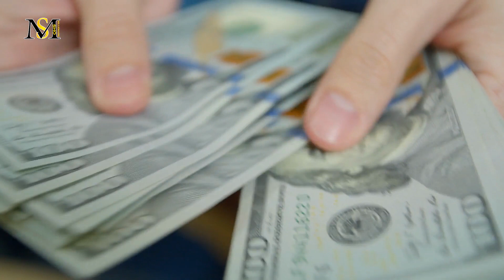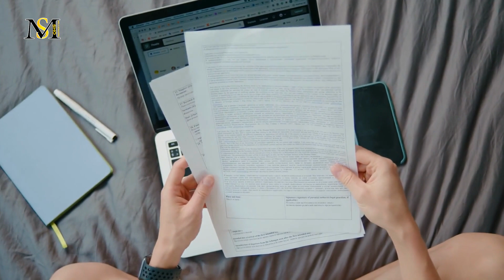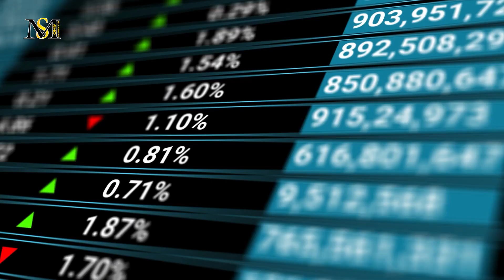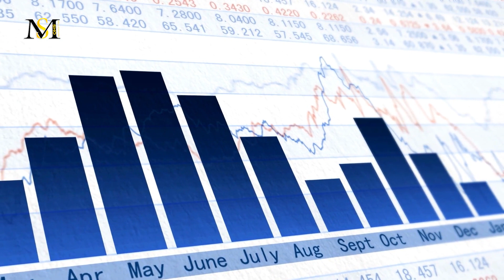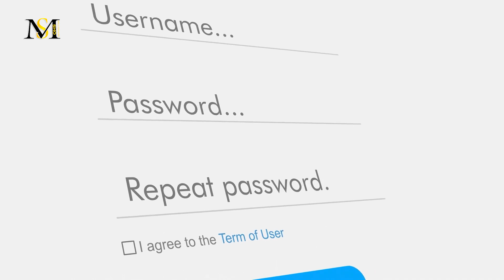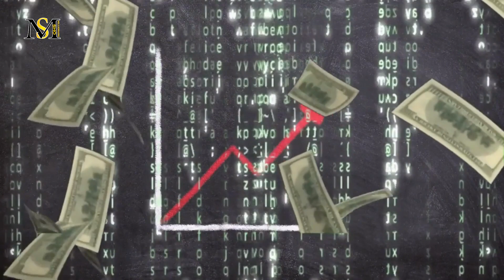پنج راه برای پولدار شدن در سال 2023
راههای پولدار شدن در سال 2023

در این ویدیو به سوالات زیر پاسخ خواهیم داد:
چگونه ثروتمند شویم؟
بهترین راههای پولدار شدن در سال 2023  چیست؟
پنج راه برای پولدار شدن در سال 2023 چیست؟
بهترین راه های پولدار شدن چیست؟
چگونه پولدار شویم؟
راه پولدار شدن چیست؟
راههای کسب ثروت چیست؟

5 راه برای پولدار شدن در سال 2023

فریلنسینگ
Bیکی از موثرترین راه های رسیدن به درآمد سریع فریلنسینگه. با یه تعداد از مهارت های ارزشمند میتونین خدمات خودتون رو توی پلتفرم های فریلنسری مختلف مثل فراگیر، تاسکولو و ایران تلنت و حتی سایت های مشابه خارجی بفروشین. دونستن این نکته هم ضروریه که توی ایران محدودیت هایی برای بعضی از پلتفرم های فریلنسری مثل Fiverr و Upwork وجود داره.
برای شروع کار آزاد، باید مهارت ها و خدماتی رو که میتوانین بفروشین رو پیدا کنین. میتونین برای نشون دادن مهارت‌های خودتون و پیدا کردن مشتری، یه حساب توی پلتفرم‌های مستقل بسازین یا میتونین با بقیه فریلنسرها و شغل ها ارتباط بگیرین تا شانس خودتون رو برای پیدا کردن کار بیشتر کنین.

یک کسب و کار مبتنی خدمات راه اندازی کنید

Cراه اندازی یه کسب و کار مربوط به خدمات یکی دیگه از راه های موثر برای ثروتمند شدن توی ایران توی یه سال بدون پوله. خب البته راه اندازی یه کسب و کار توی ایران کاغذبازی زیادی داره و به خاطر قوانین و بوروکراسی میتونه چالش برانگیز هم بشه.
برای راه اندازی یه کسب و کار خدماتی، باید مهارت ها و خدماتی رو که میتونین بفروشین پیدا کنین. میتونین یه وب سایت یا یه صفحه رسانه اجتماعی بسازین  تا کار خودتون رو تبلیغ کنین و مشتری ها رو پیدا کنین. در ضمن میتونین برای افزایش شانس موفقیت خودتون با بثیه مشاغل یا فریلنسرها شریک بشین.
تجارت آنلاین

Dتجارت آنلاین هم میتونه برای رسیدن به درآمد سریع توی ایران کمک کنه اما به دانش و تحقیق هم نیاز داره. دولت ایران هم محدودیت هایی رو برای بعضی از پلتفرم های معاملات آنلاین مثل eToro و IQ Option اعمال کرده. به هر حال میتونین از پلتفرم‌های معاملاتی محلی مثل MofidTrader و RayanNet برای تجارت سهام، ارزهای دیجیتال یا فارکس استفاده کنین. خیلی مهمه که بدونید تجارت آنلاین خطرناکه و نیاز به احتیاط داره. برای کم کردن خطر ضرر، تنوع دادن به سبد خودتون خیلی مهمه.

بازاریابی وابسته

Eبازاریابی وابسته هم میتونه بهتون توی رسیدن به درآمد سریع توی ایران کمک کنه. میتونین محصولات یا خدمات رو توی وب سایت یا صفخه های رسانه های اجتماعی خودتون تبلیغ کنین و برای هر فروش پورسانت بگیرین. خب البته انتخاب محصولات یا خدماتی که با فرهنگ و ارزش‌های ایرانی همسو باشن هم ضروریه.
برای شروع بازاریابی وابسته، باید جایگاه های سودآور رو پیدا کنین و از محصولات یا خدماتی که با برند شما همسو هستن استفاده کنین. شما میتوانین یه وب سایت یا صفحه رسانه اجتماعی برای تبلیغ محصولات یا خدمات بسازین و برای هر فروش پورسانت بگیرین.

نظرسنجی آنلاین و گروه های وابسته پولی

Fنظرسنجی های آنلاین و گروه های متمرکز پولی هم میتونن به شما توی رسیدن به درآمد سریع توی ایران کمک کنن. شرکت‌ها برای شرکت توی نظرسنجی‌ها و گروه‌های متمرکز به افراد پول میدن تا در مورد محصولات یا خدمات خودشون اطلاعاتی به دست بیارن. به هر حال همه پلتفرم های نظرسنجی و گروه های متمرکز به خاطر تحریم ها توی ایران در دسترس نیستن.
شما میتونین توی پلتفرم های مختلف نظرسنجی و گروه های متمرکز که توی ایران در دسترس هستن، مثل  PanelPlace، SurveySavvy و Swagbucks ثبت نام کنین. دونستن این نکته ضروریه که درآمد به دست اومده از نظرسنجی ها و گروه های متمرکز ممکنه زیاد نباشه اما میتونه به شما کمک کنه که پول اضافی گیرتون بیاد.

شما در این کانال اطلاعات کلی درباره ی میلیونرشدن و لاکچری ترین ها به دست میارید که در ثروتمندتر شدن خیلی به شما کمک میکنه. اگر شما هم به دنبال راهی معقول برای پولدار شدن هستین اصلا ویدیو هارو از دست ندین.